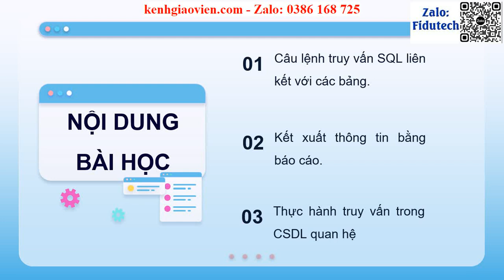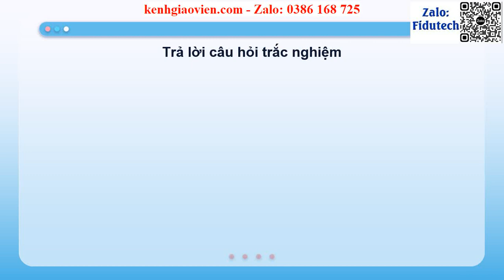Giáo án powerpoint Chủ đề F Bài 6: Truy vấn trong ... | GA điện tử Tin học ứng dụng 11 Cánh diều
Phía trên là giáo án Powerpoint hay còn gọi là giáo án điện tử, giáo án trình chiếu Chủ đề F Bài 6: Truy vấn trong cơ sở dữ liệu quan hệ (tiếp theo) | Sách Tin học 11 Tin học ứng dụng cánh diều. Giáo án được làm với phong cách: hiện đại, đẹp mắt để tạo sự hứng thú cho học sinh.
Ngoài ra, chúng tôi có đầy đủ giáo án powerpoint các bài khác trong chương trình sách giáo khoa Tin học 11 Tin học ứng dụng cánh diều. Tin chắc rằng: Khi sở hữu bộ giáo án này, việc giảng dạy của thầy cô sẽ trở nên nhẹ nhàng và đạt hiệu quả tốt.